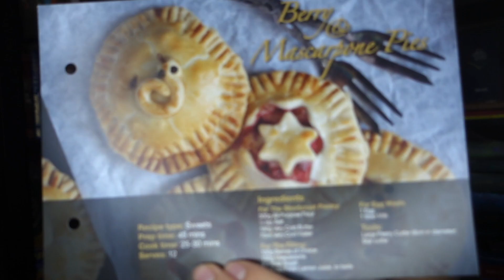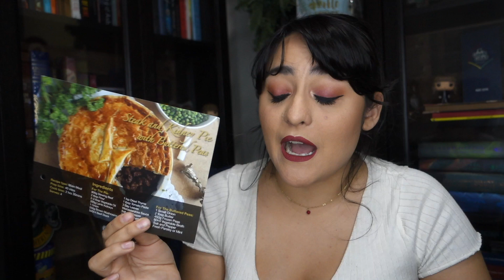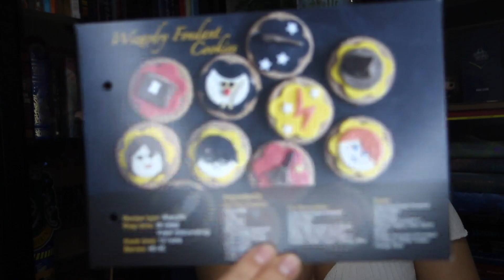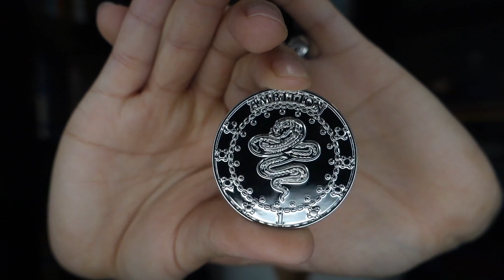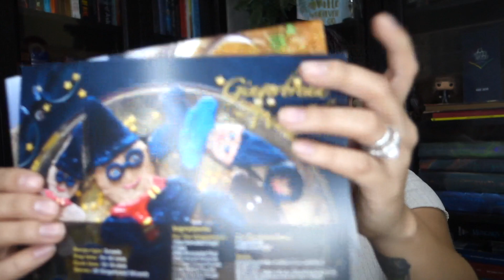Where Have I Been | Geek Gear Unboxing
Well I've been MIA, But really my laptop ate it and It took a bit to get back up and running.